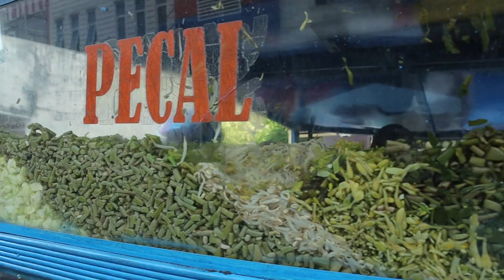5 Kuliner Aceh Yang Paling Diburu Saat Buka Puasa - Banda Aceh Food Court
Hari ini kita akan jalan ke Banda Aceh street food yang menyajikan berbagai macam makanan yang bikin ngiler. Pembeli yang sangat ramai dan seni pembuatan makanan menjadi dayak tarik sendiri. Simak selengkapnya dalam video di atas. Selamat menonton, Enjoy!

Kuliner Banda Aceh

Kuliner Banda Aceh

Kuliner Bnada Aceh